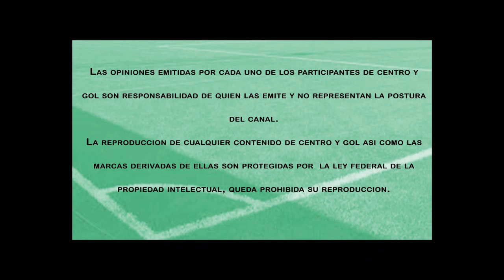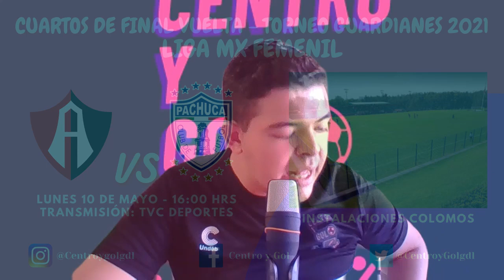Previa Cuartos de Final - Liga MX Femenil (GUARD1ANES 2021)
Buen jueves para todos, este Viernes arrancan los cuartos de final de la primera división del fútbol mexicano femenil, y en Centro y Gol te traemos la mejor previa, disfrútala.